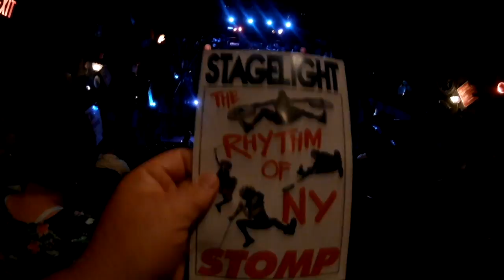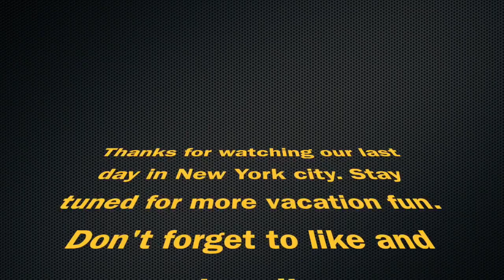Stomp on Broadway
Our first Broadway show with a little central park action